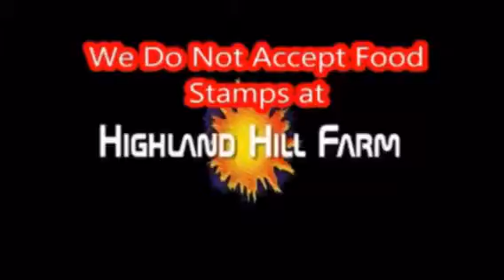Hillary clinton at Hofstra university debate why she is awful